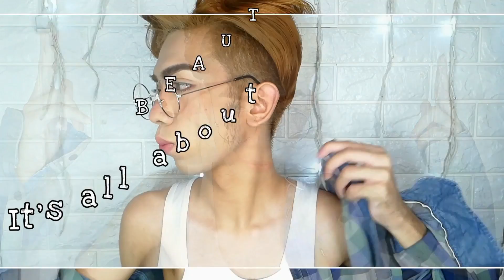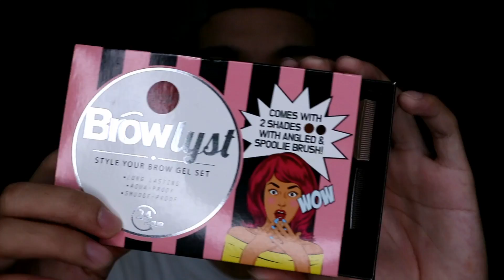JCat Browlyst First Impression Review + Wear Test (Philippines)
Hey Guys! So you can be notified whenever I upload a new video! Thanks Muwaaahhhh ! XOXO

Promo code: SHINL223 (This code can be applied if you get 400 pesos and above of total amount from new account and no previous transaction from the device with other account).

Product info
- Brand: JCat
- Shade: Dark brown and Brown
- Price: 318 Pesos

Seller: Norikasuto